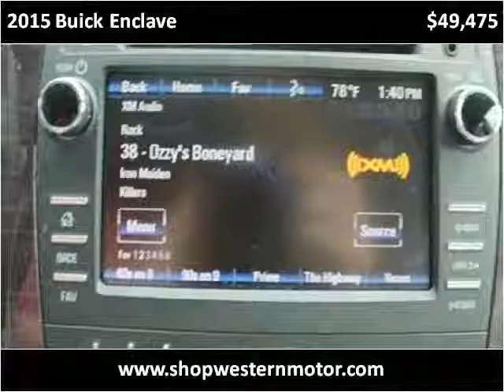2015 Buick Enclave New Cars Garden City KS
This 2015 Buick Enclave is available from Western Motor Buick / GMC .